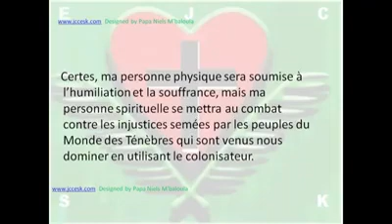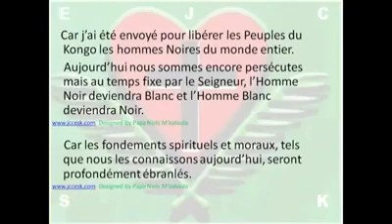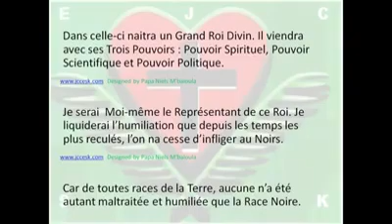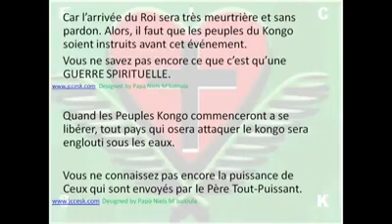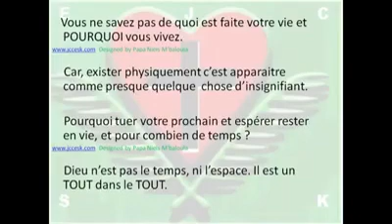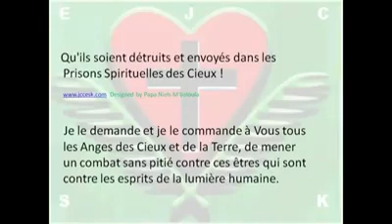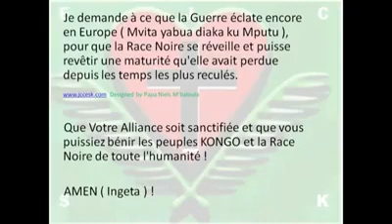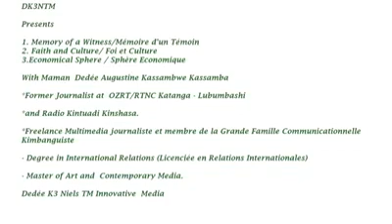MVOVO WA TATA KIMBANGU 1ere FORME PHYSIQUE KIA 10 SEPTEMBRE 1921 KU MBANZA NSANDA SAMMARIE DIA MPA